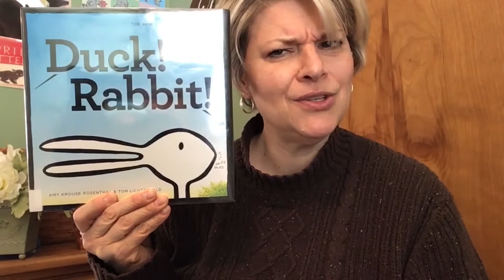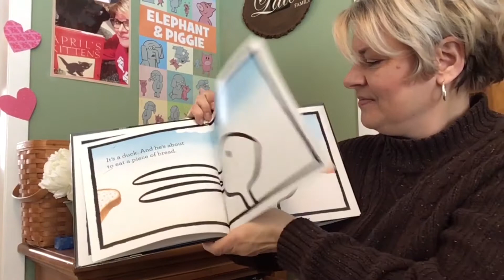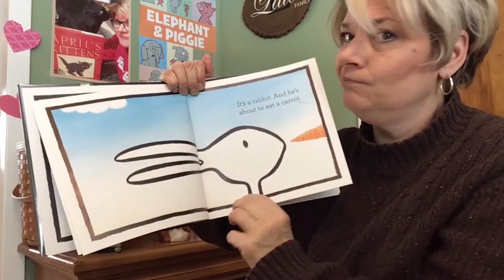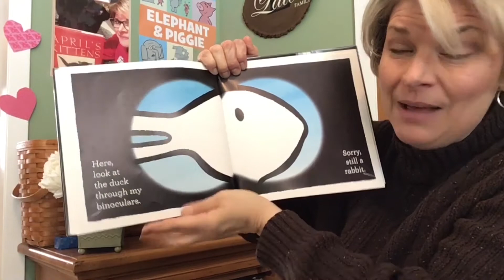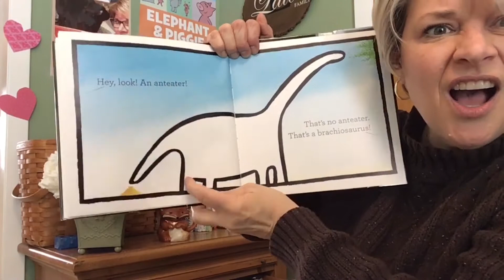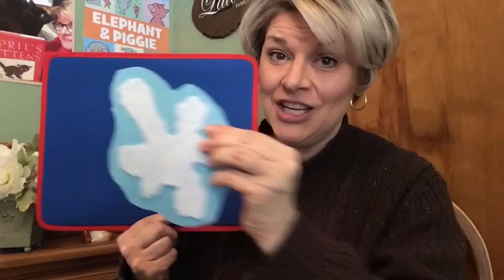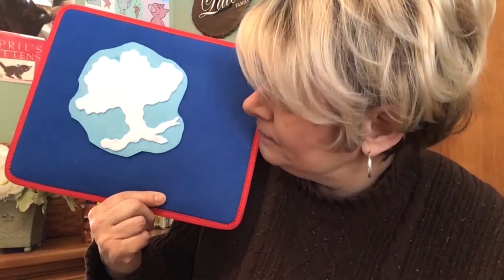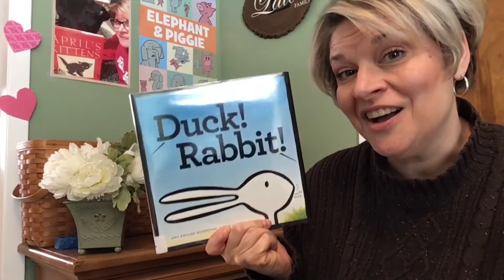Storytime with Ms. Susan: 'Duck! Rabbit'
Join Ms. Susan as she shares the story "Duck! Rabbit" by Amy Krouse Rosenthal.